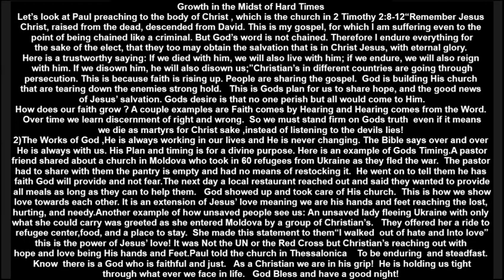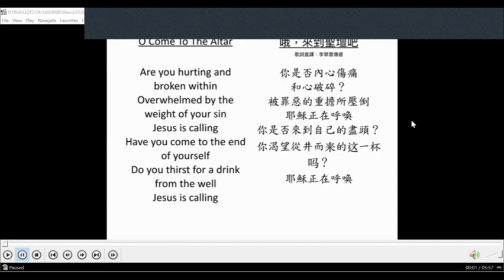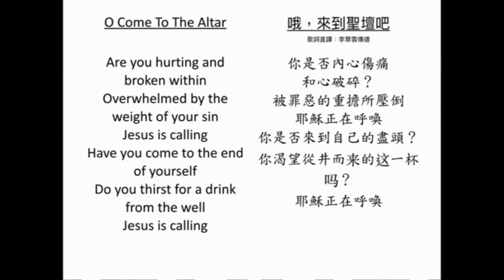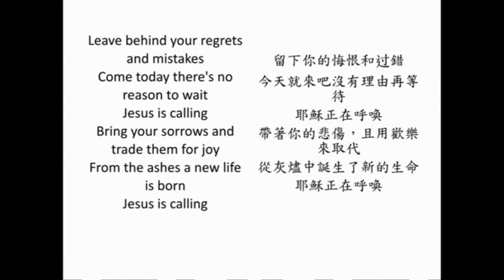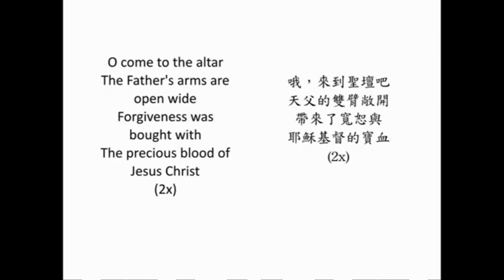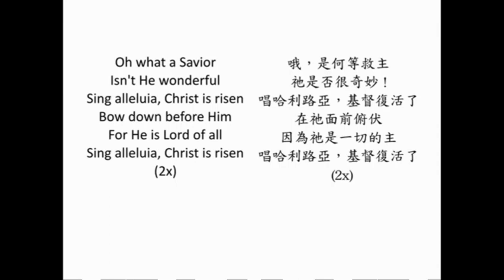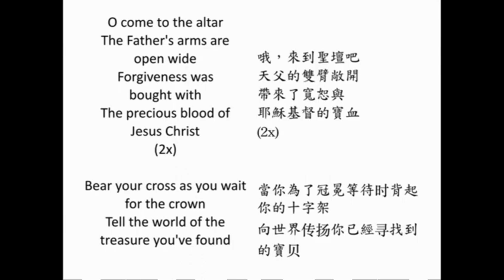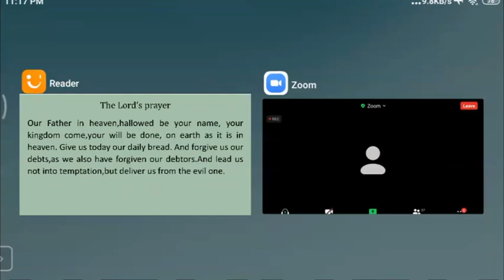20220801晚讲故事配英文字幕